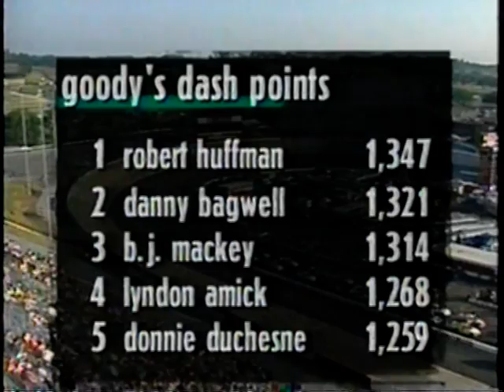1996 NASCAR Goody's Dash Series at Bristol Part 1 of 6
NASCAR Goody's Dash Series
Goody's 150